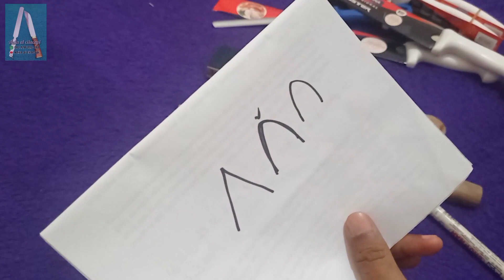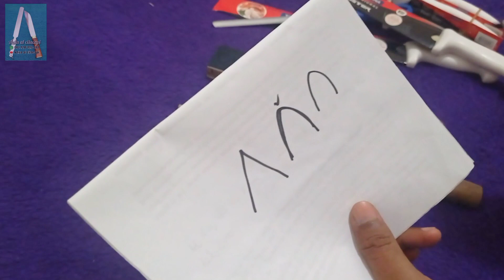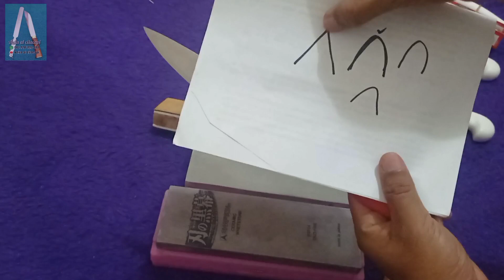Pilih batu asah atau sharpening steel 🤷